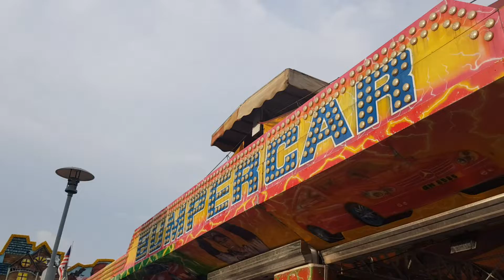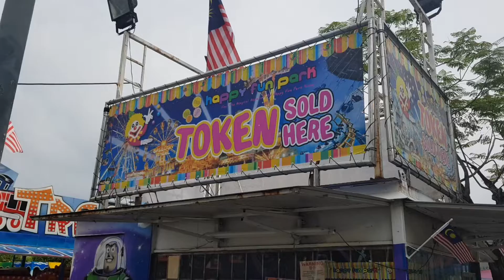Fun Fair Malaysia